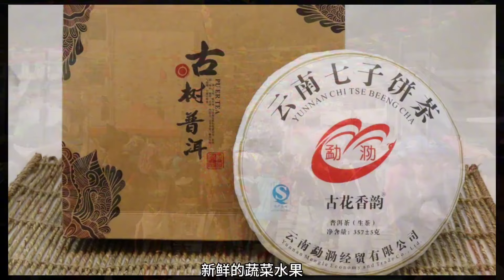您绝对想不到，云南的小县城，是全国唯一冬暖夏凉的县城 云南旅居合集